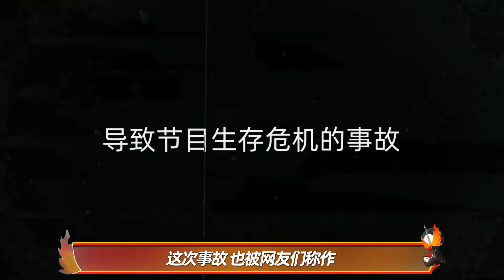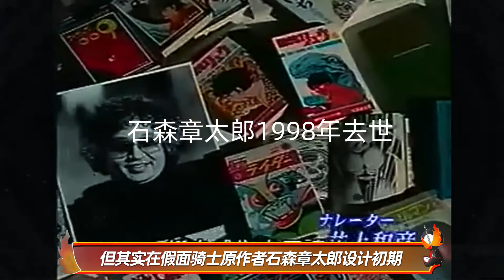假面骑士会流泪，爆火是偶然，骑士长成这样是因为作者的恶趣味！